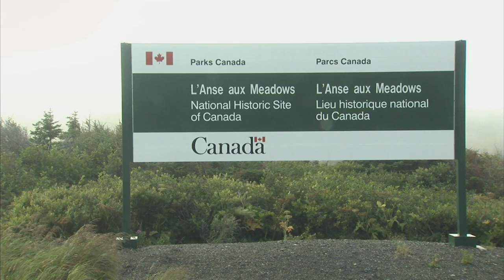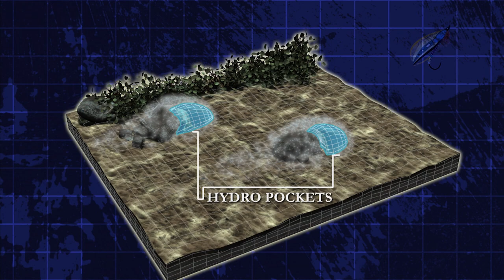Newfoundland Salmon & Trout Fishing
Phil Rowley is in northern Newfoundland fly fishing for Atlantic Salmon in this classic video. He discusses fly patterns, presentation and water temperatures and much more. Great video with Phil Rowley who is a renowned educator. He is visiting one of the top lodges in Newfoundland that is popular with couples and anglers